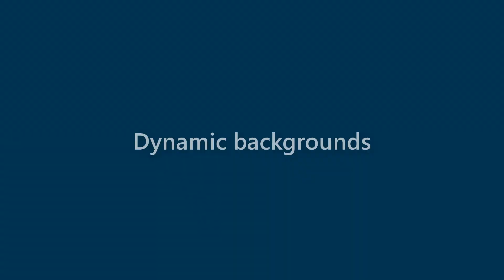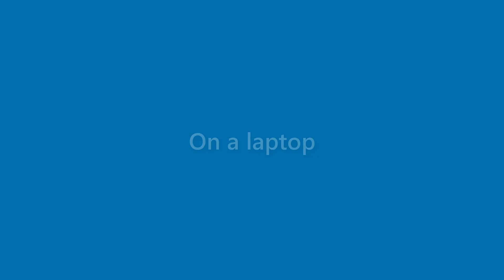Amaya Rodriquez - appearance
Name Look - Amaya Rodriquez - appearance. In this video we present "Amaya Rodriquez" name look and feel in various scenarios.
This video will cover:
How does "Amaya Rodriquez" look as a personal letterhead?
How does "Amaya Rodriquez" look on a business card?
How does "Amaya Rodriquez" look on a computer/laptop screen?
How does "Amaya Rodriquez" look with different background colors?
How does "Amaya Rodriquez" look with various fonts?